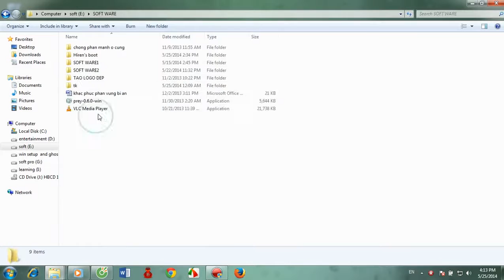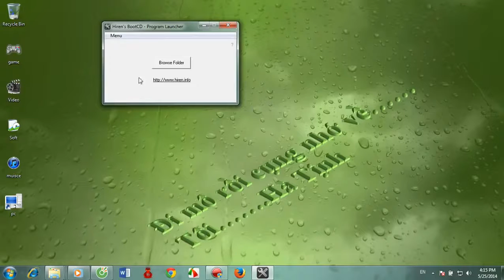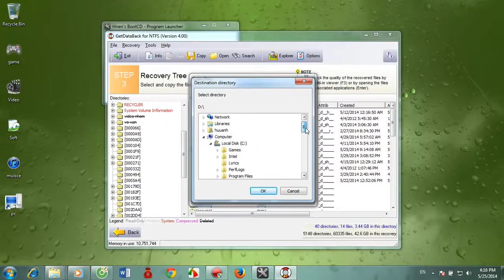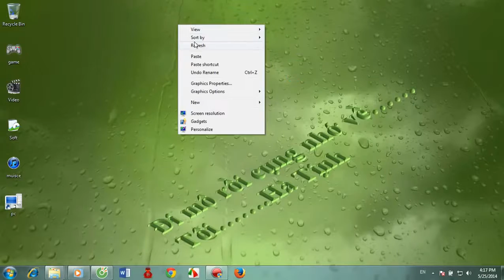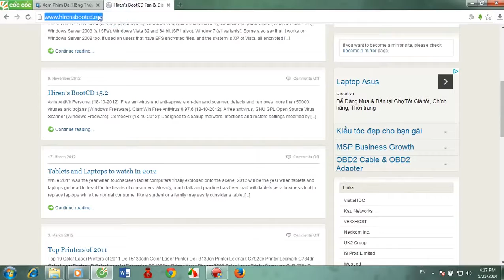Cách Khôi phục dữ liệu bằng hiren's boot